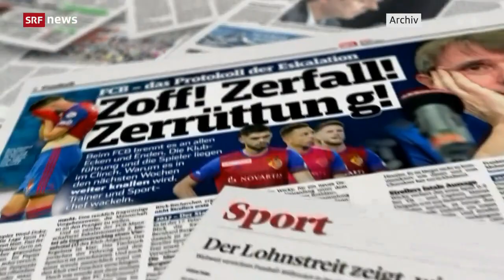3500 FCB-Fans demonstrieren gegen Burgener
3500 FCB-Fans demonstrieren gegen Burgener